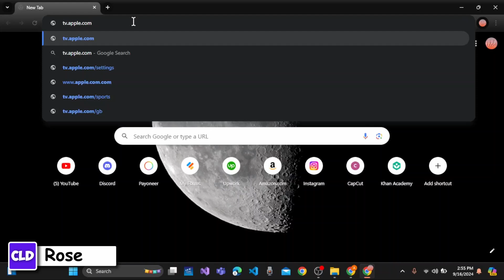How To Login To Apple TV Account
Quick Tutorial on How To Login To Apple TV Account. Easily Learn How do I access my Apple TV+ subscription with the help of this tutorial.

Learn how to log in to your Apple TV account with this simple, step-by-step tutorial. We will guide you through the process of accessing the login page, entering your Apple ID or email, and signing in smoothly. Whether you're using Chrome or Safari, this guide will make it easy for you to sign in.

how to login to apple tv, apple tv login, login to apple tv account, apple tv sign in, how to sign in to apple tv, apple tv tutorial, apple id login, sign in to apple tv, apple tv web login

Chapters:
00:00:00 - Introduction
Learn how to log in to your Apple TV account easily.

00:00:05 - Open Web Browser
Open a web browser like Chrome or Safari on your device.

00:00:10 - Access Apple TV Website
Type in tv.apple.com in the search bar and press Enter.

00:00:20 - Navigate to Sign In
Click on the "Sign In" button located in the top right corner of the page.

00:00:30 - Enter Email or Apple ID

00:00:45 - Follow On-Screen Prompts
Click "Continue" and follow the on-screen prompts to complete the login process.

00:01:00 - Conclusion